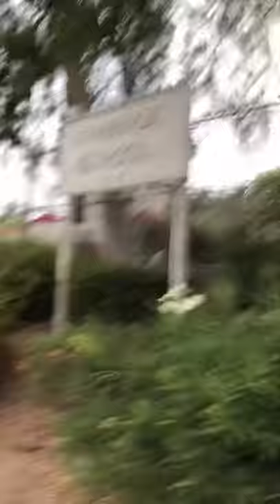Rowena Documentation Project: Day 3 -- AM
Dateline: August 23, 2018, THU 7:00 AM @ Rowena "Road Diet"

to stop the madness!

No road changes are needed. Thursday morning rush hour on Rowena Avenue in the Silver Lake neighborhood of Los Angeles. Note the traffic, or rather lack thereof! Commuters want to add up to four lanes on this road (in front of my home), which runs by a major elementary school, a large preschool, two nursing homes, a fire station and many small shops. They claim the road is in a constant state of near gridlock. It’s a big phony scam pushed by wealthy commuters who live blocks or miles away. A woman was killed here five years ago before improvements. Now this plan puts the lives of all the school children, elderly and many other visitors on this street at risk.

NOTES: This was another pleasant morning on Rowena, so pleasant in fact that what I thought would be a short video ran long! There are pedestrians, joggers and cyclists enjoying the area.